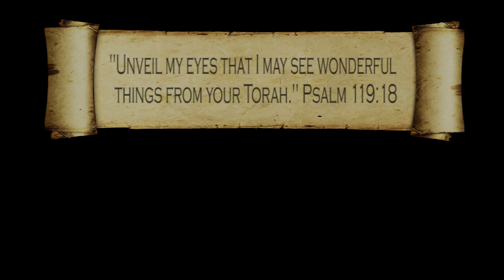Torah Tuesday - Genesis 4:1-8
Torah Tuesday is a weekly series in which I share brief insights from the first five books of the Old Testament. In this video, we explore the Cain and Abel story. Why didn't God accept Cain's offering? Why did Cain respond the way he did?

Miroslav Volf, Exclusion and Embrace

Filmed at Prairie College by Carmen Imes.
Produced by Danny Imes.
Original music (Psalm 119:18) by Joshua Sherman.
Photo by Crystal Gillespie.